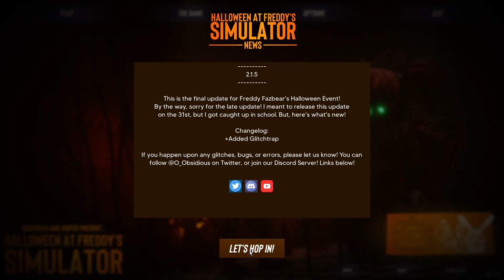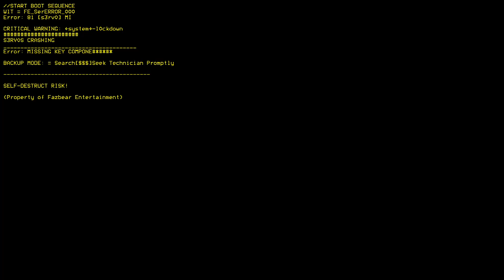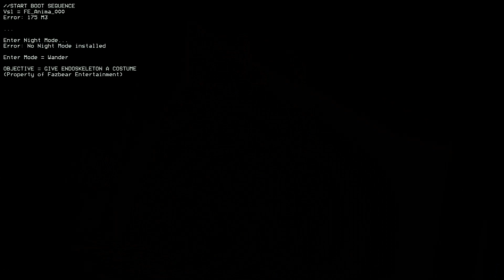FNAF Simulator - EP1. Are You Ready For Freddy?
Welcome to FNAF Simulator the game where you play as the animations, in this game we take a look at Freddy, Bonnie, Chica, and Everyone's fan favorite balloon bo- I mean Foxy.